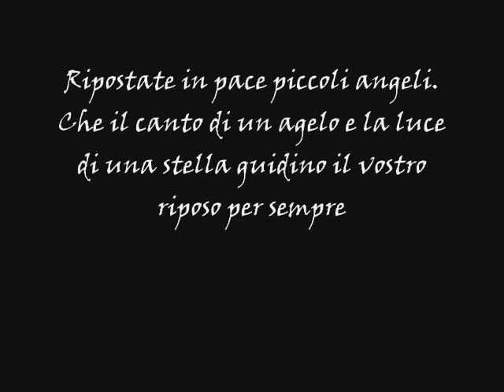Jaclyn e Vadim Unitled